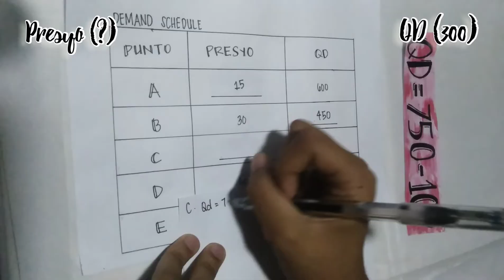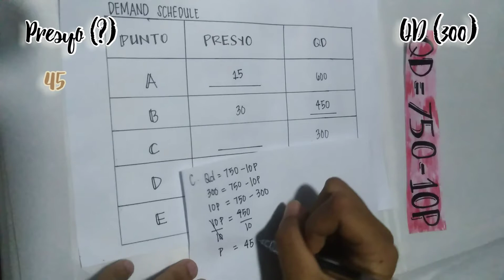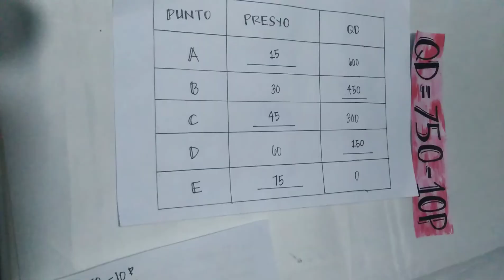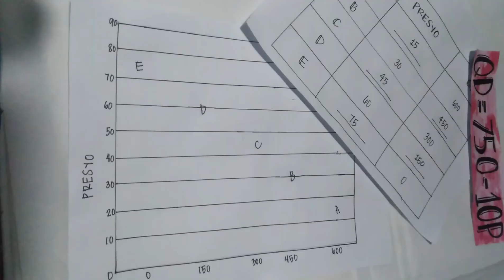DEMAND FUNCTIONS - PAANO MAG-COMPUTE NG QUANTITY DEMAND(QD) AT PRESYO(P)